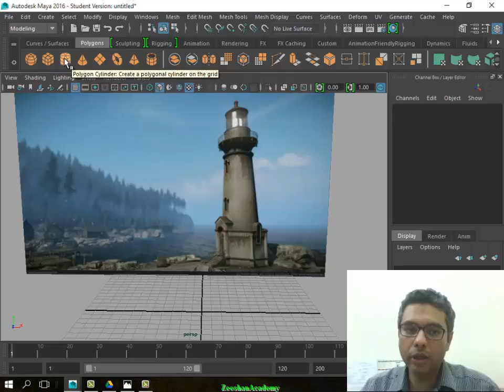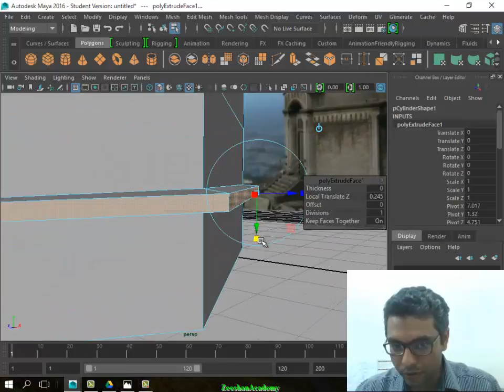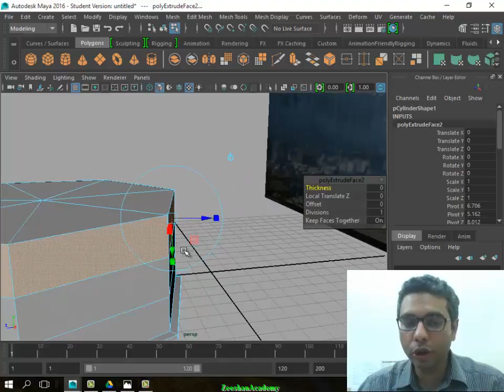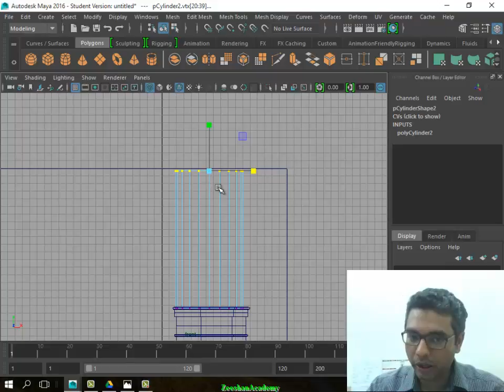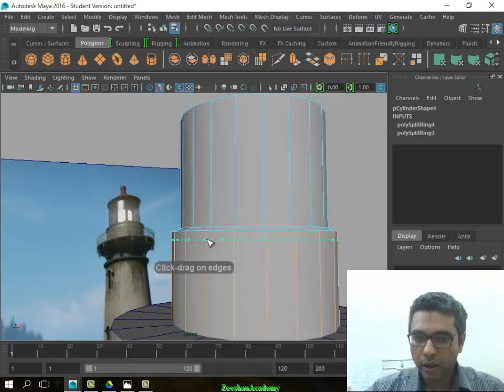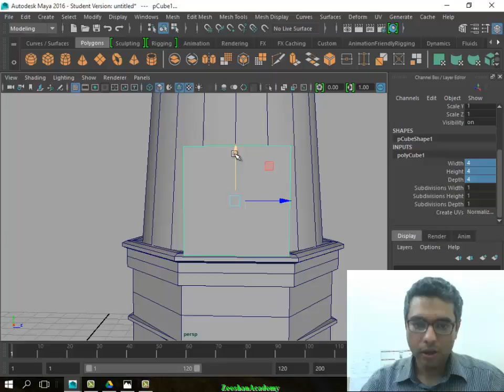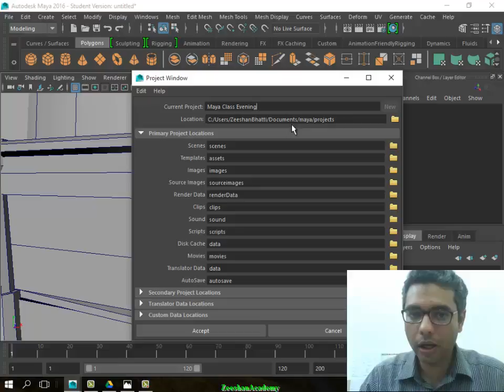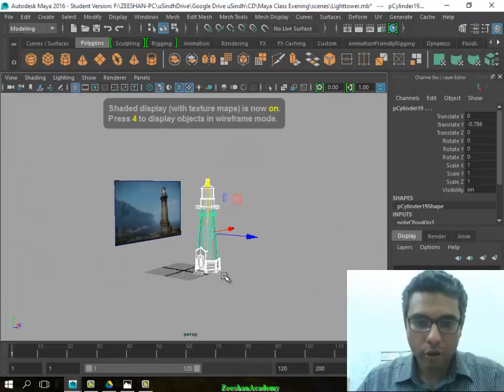Modeling a Lighthouse Tower in Autodesk Maya | Polygon Model a Watch Tower Lighthouse | Lesson-10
Maya Modeling a  Lighthouse Tower | Polygon Model a Watch Tower  Lighthouse| Lesson-10 | Lesson-10
In this tutorial, we learn how to model a lighthouse tower in MAYA. the modeling is done using polygon objects with polygon modeling tools including Extrude Tool, Bevel Tool, Split poly tools etc. we model a Watchtower or also known as lighthouse tower using various techniques of polygon modeling. A Lighthouse is a very interesting architectural design that is simple to create yet there are many lessons that can be learned and adapted to architectural modeling of any time.